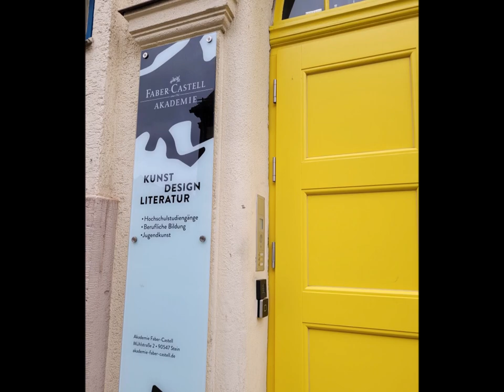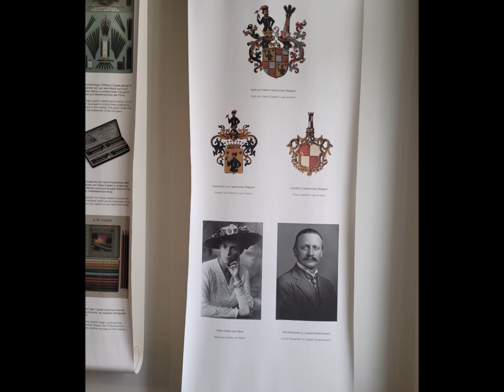Trio Elétrico - Echo Parcours (Stein, Faber-Castell & Faberschloss)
Trio Elétrico - Echo Parcours

Stein is a town in the Fürth district (Middle Franconia, Bavaria). It is best known for the stationery manufacturer Faber-Castell and the Faber Castle.
The Faber Castle, also Steiner Castle, Faber-Castell Castle, sometimes also called Pencil Castle, is a historicist castle complex from the 19th or early 20th century and consists of two components.
The noble family Faber-Castell is a line of the Franconian noble family Castell. On her mother's side, she goes back to the Faber family of entrepreneurs and industrialists from Stein near Nuremberg, Germany, who have been active in business in Middle Franconia since the 16th century. The family is considered one of the most important and oldest economic dynasties in Germany and is the ninth generation of the Faber-Castell AG group of companies.
The A. W. Faber Bleystiftwerke, founded in 1761 by Kaspar Faber (1730–1784), is considered the oldest industrial company in the world. In 1851, his successor Lothar Freiherr von Faber introduced a pencil standard that still sets the trend for the entire pencil industry today.

Stein  ist eine Stadt im Landkreis Fürth (Mittelfranken, Bayern). Sie ist vor allem bekannt durch den Schreibwarenhersteller Faber-Castell und das Faberschloss.
Das Faberschloss, auch Steiner Schloss, Schloss Faber-Castell, manchmal auch Bleistiftschloss genannt, ist ein historistischer Schlosskomplex aus dem 19. beziehungsweise frühen 20. Jahrhundert und besteht aus zwei Bauteilen.
Das Adelsgeschlecht Faber-Castell ist eine Linie des fränkischen Adelsgeschlechts Castell. Mütterlicherseits geht sie auf die aus Stein bei Nürnberg, Deutschland, stammende Unternehmer- und Industriellenfamilie Faber zurück, die unter anderem seit dem 16. Jahrhundert in Mittelfranken unternehmerisch tätig ist. Die Familie gilt als eine der bedeutendsten und ältesten Wirtschaftsdynastien Deutschlands und agiert in neunter Generation in der Unternehmensgruppe um die Faber-Castell AG.
Die im Jahr 1761 von Kaspar Faber (1730–1784) gegründete A. W. Faber Bleystiftwerke gelten als ältestes Industrieunternehmen der Welt. Im Jahr 1851 wurde durch seinen Nachfolger Lothar Freiherr von Faber eine Bleistiftnorm eingeführt, die noch heute richtungsweisend für die gesamte Bleistiftindustrie ist.